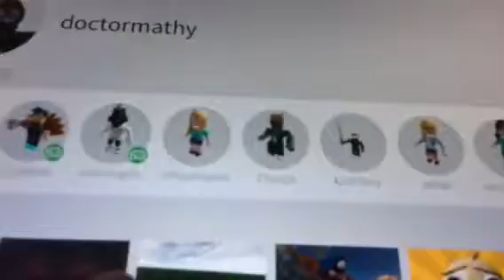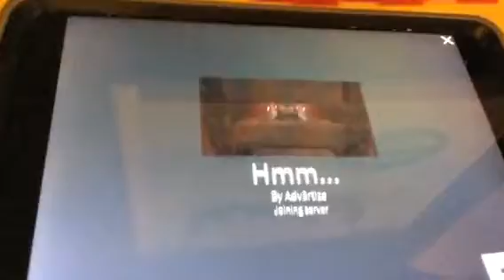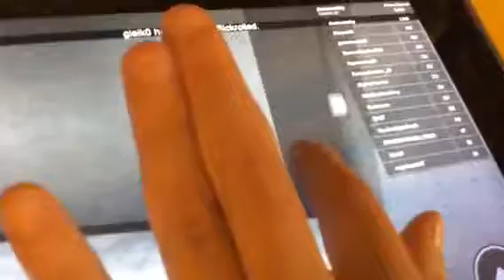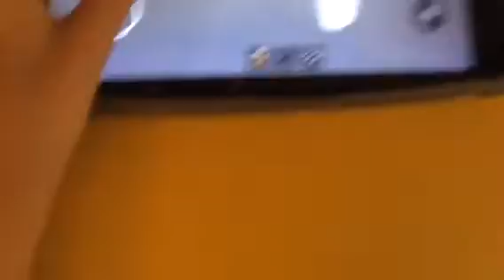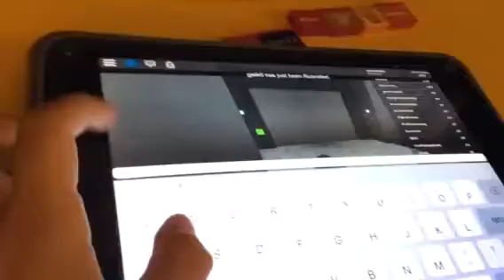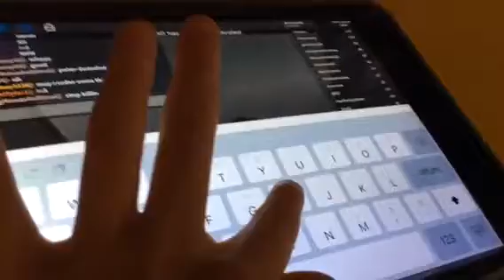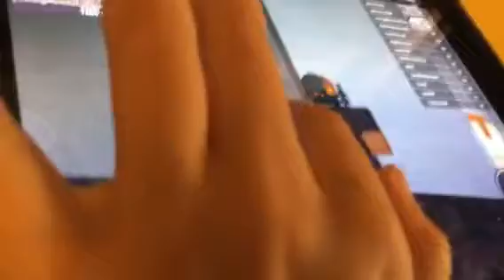Roblox is doing some stuff that is not good...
Today I play hmm and stuff don’t turn out as well?